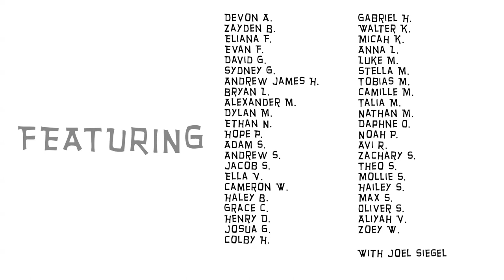David Melech: A Jewish Kids' Sing Along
Learn the Jewish song called David Melech Yisrael (דוד מלך ישראל‎ "David is the King of Israel") with kids in Kindergarten and First Grade from Temple Isaiah in Lafayette, California.

The song lyrics are simple and consist of only five words which are repeated many times. These lyrics can be translated into English as, "David, king of Israel, lives and endures." (דוד מלך ישראל, חי, חי וקיים‎), transliterated to: David Melech Yisrael; Chai, Chai, Vekayam.